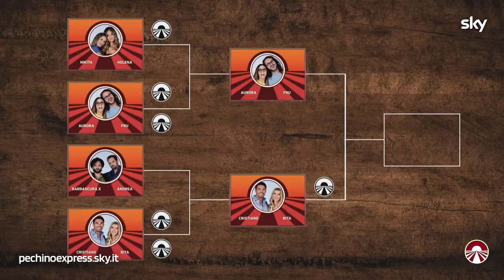FIDANZATINI contro SCIACALLI | Pechino Express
Lo scontro finale nella prova immunità è tra FIDANZATINI e